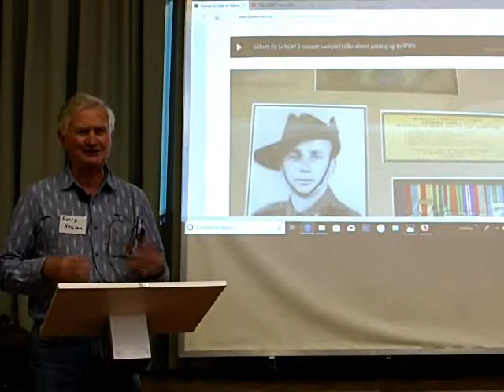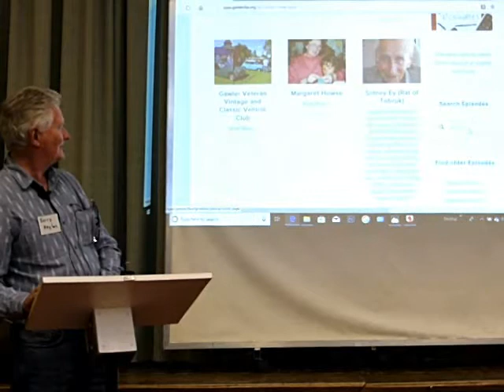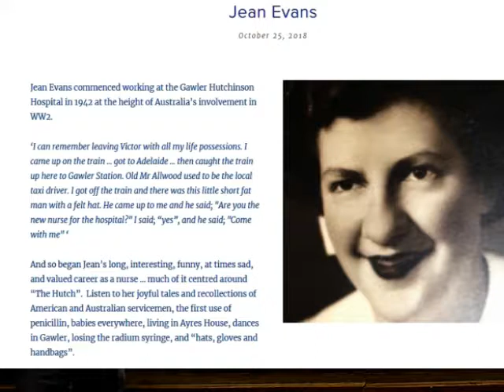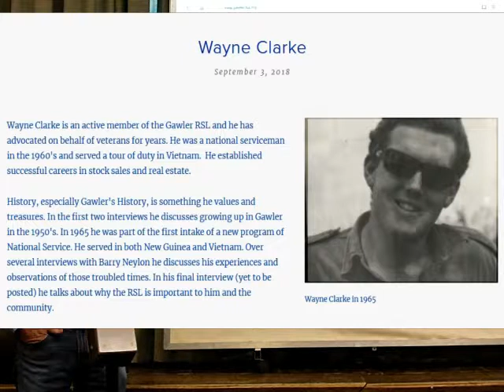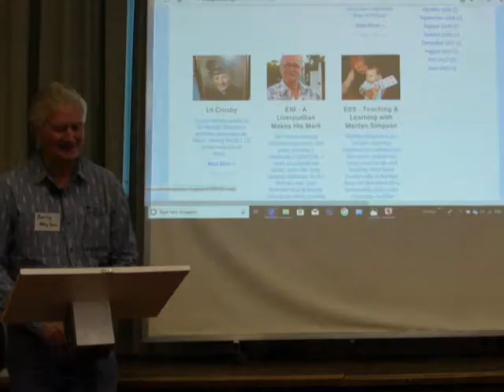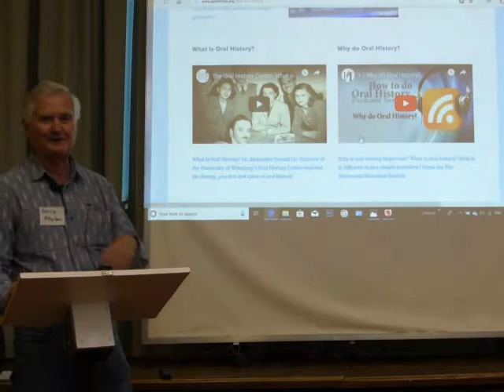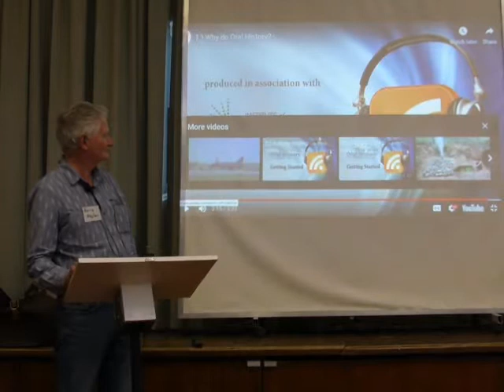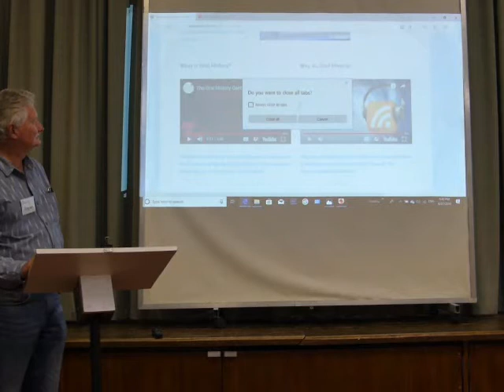Barry Neylon and the Gawler Oral History Project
The "Gawler Oral History Project" records the history of the people of Gawler by interviewing live, the person concerned.